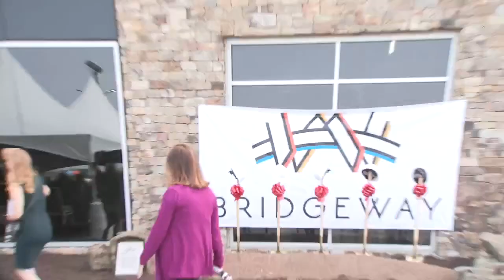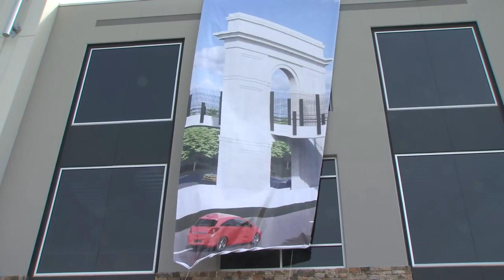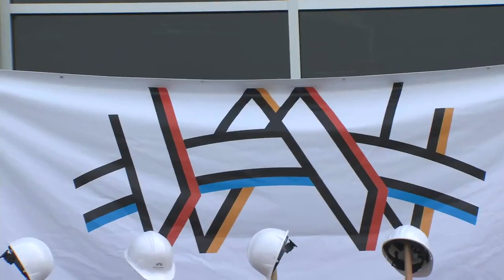Officials break ground on $150M development in Mauldin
Gov. McMaster, Sen. Graham and others were in Mauldin today for the Bridgeway Station groundbreaking